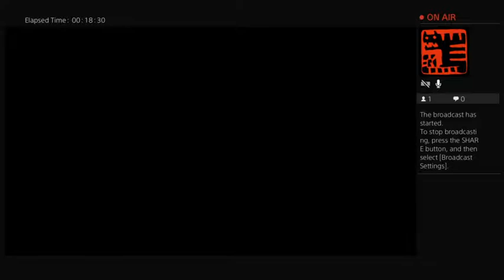For Honour! Samurai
Leveling up Samurai! For Honor or Death!